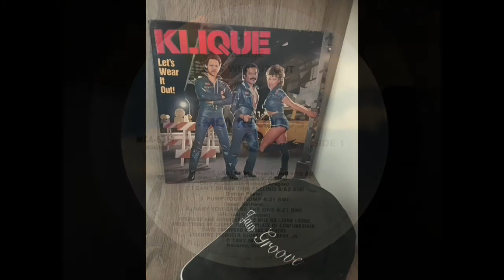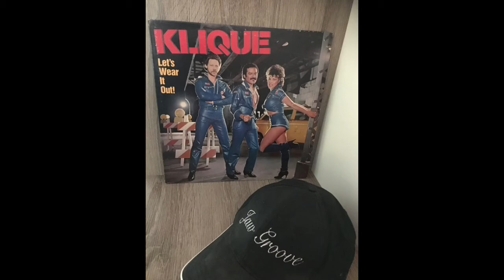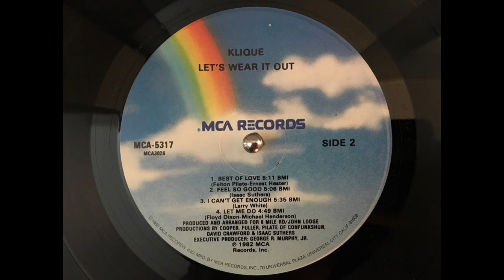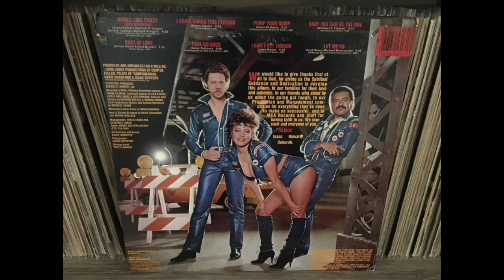KLIQUE - Pump your rump.(1982)